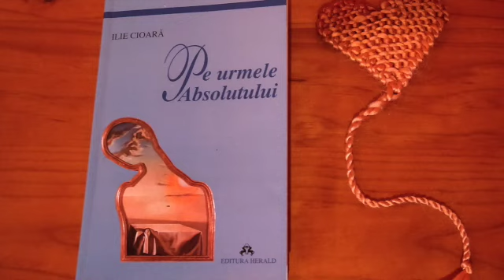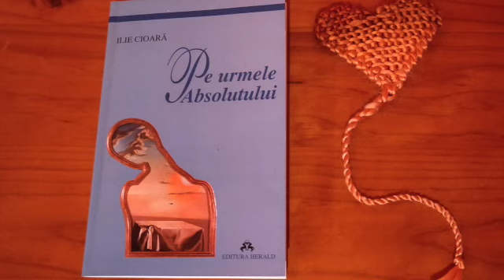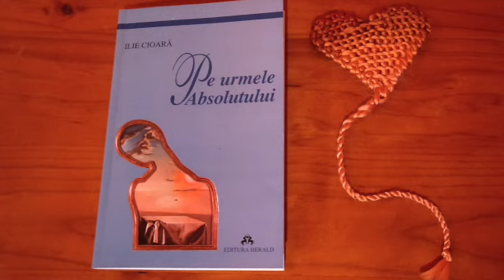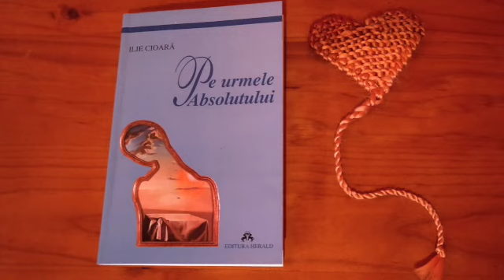Mintea si materia. Ilie Cioara. Pe urmele absolutului. audio (romanian)